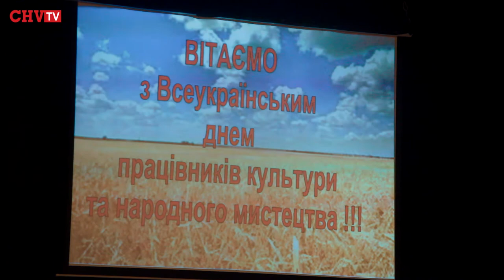На Буковині відзначили кращих працівників культури краю